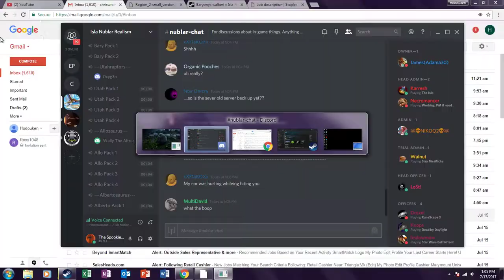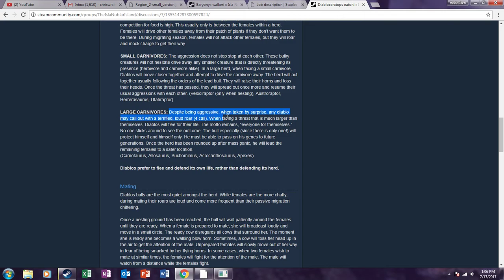dibbles rule breaking